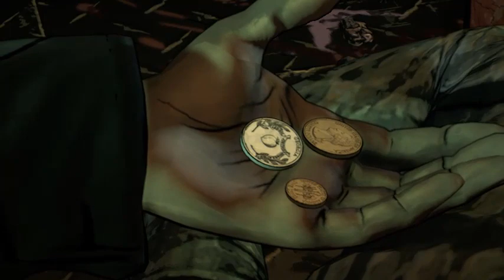The Walking Dead bölüm 8